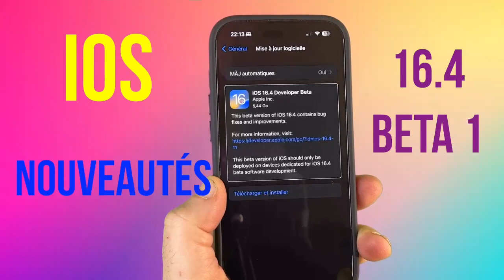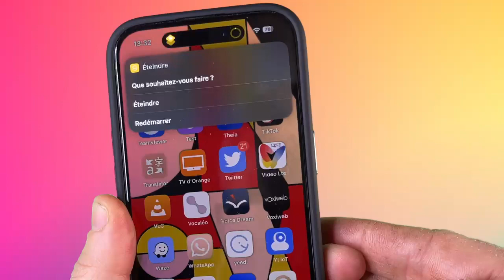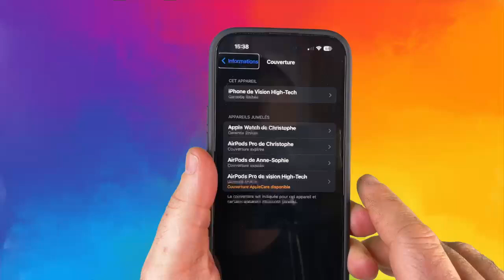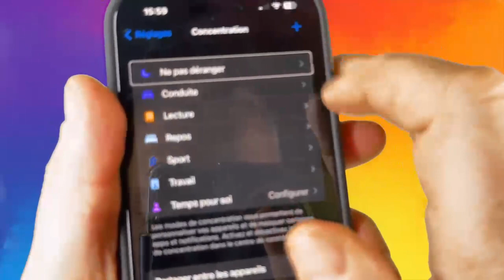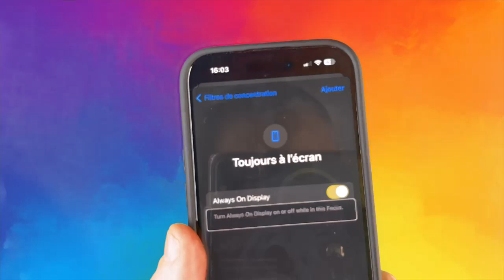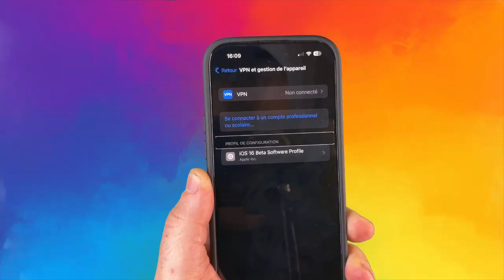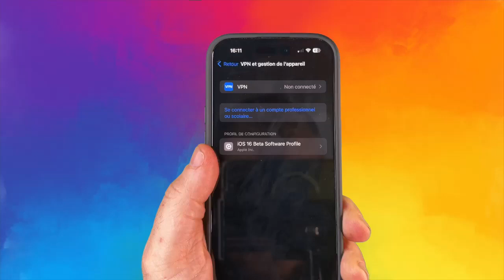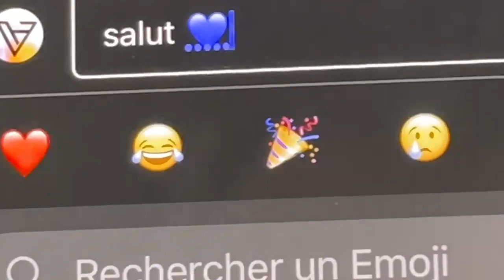iOS 16.4 beta 1: nouveaux raccourcis Siri automatisation et profil iPhone mis à jour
Voici enfin la toute nouvelle version iOS 16.4 beta1 avec ses nouveautés pour votre iPhone. iOS 16.4 améliore les raccourcis Siri attention Apple empêche l'utilisation des profils télécharger sur internet sous iOS 16. .